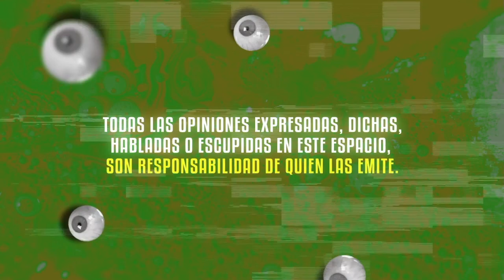Watchapori | Lukas Flores y Paula Trespalacios - Actívate con Zumba